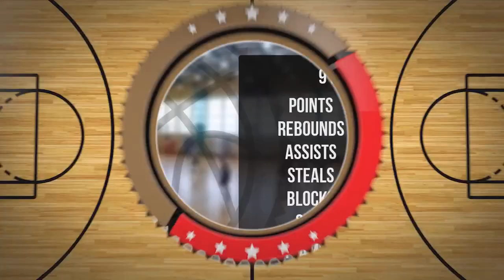Bruno Powroźnik Player Mixtape DC88 Zambrów 2023